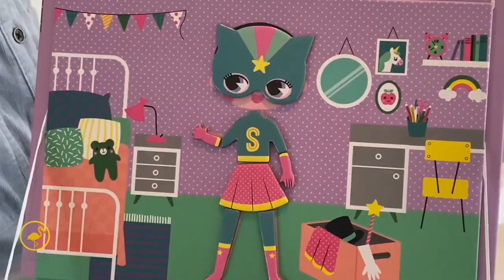De Gele Flamingo vlogs! // afl. 2 Magneetset met Zoë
De Gele Flamingo vlogs! Zoë (6 jaar) test deze supertoffe magneetset van Janod. Magneetsets zijn de nieuwste hype in speelgoedland, origineel en creatief! Bovendien zijn deze setjes superhandig voor onderweg. Leuk voor op vakantie of op restaurant! In meerdere thema's beschikbaar bij de Gele Flamingo.